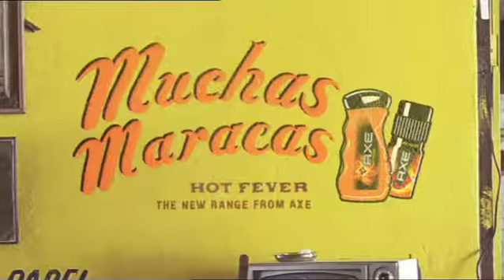AXE HOT FEVER Muchas Maracas Le Maracasutra